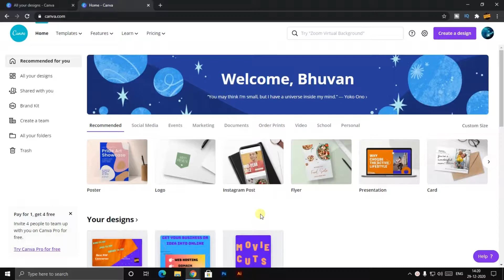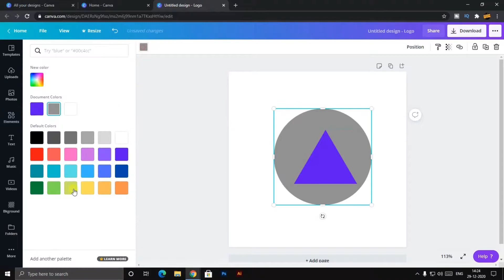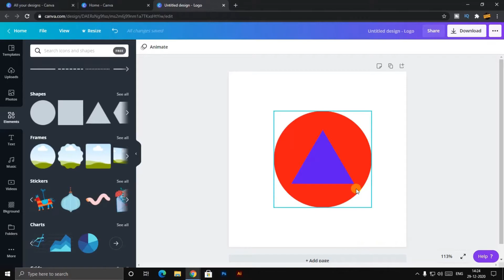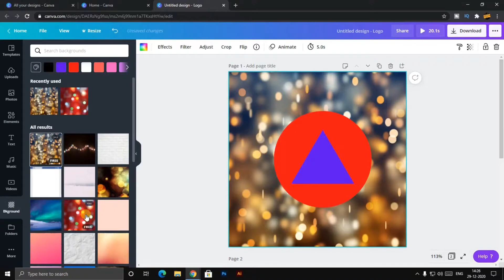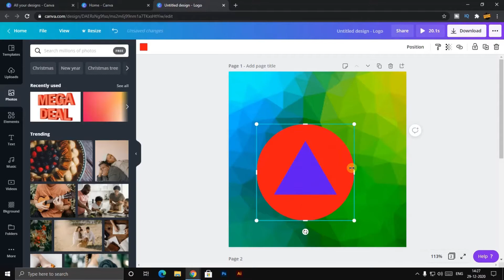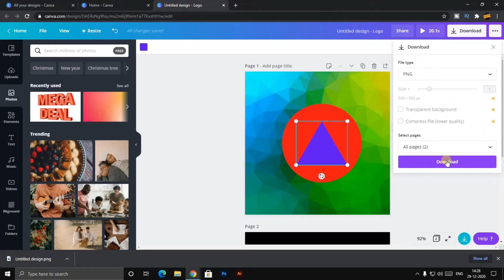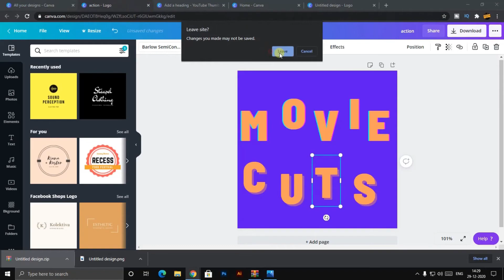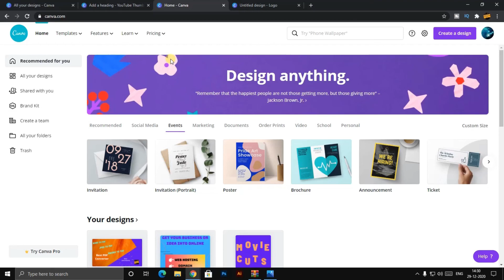How to make a LOGO or Thumbnail in 5 secs || Bhuvan Tech || Tamil || 2020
Hello Friends Welcome to Bhuvan Tech  Channel

We do not own all the material we're posting on this channel. PLEASE do not opt for a youtube strike.
Keywords And Tags ::
graphic designing, canva software,youtube thumbnail,how to make youtube thumbnails,how to make youtube thumbnail on android